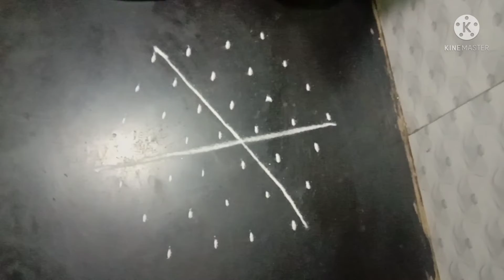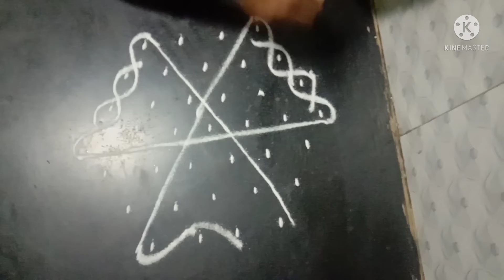Rangoli:7*4dot's rangoli| easy Rangoli| simple rangoli| dotted Rangoli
video eaditing:- kine master app
1.rangoli.                                                  2.rangoli by shruthi.                               3.kolam design rangoli.                                  4. 7*4 dot's rangoli design.                             5. dotted rangoli.                                  6.muggulu .                                                       7. easy and simple rangoli.                             8. Shruthi art's.